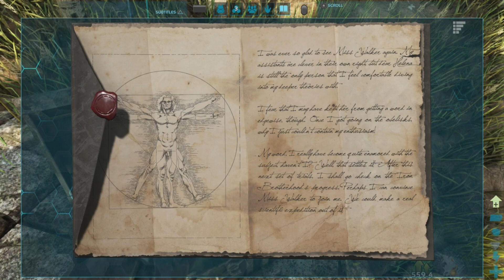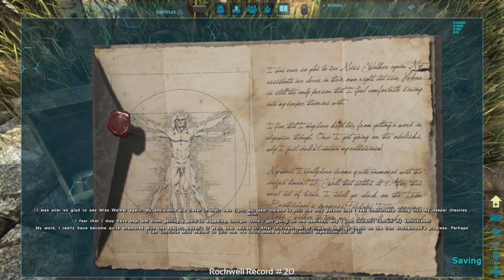ARK Survival Evolved | NEW CREATURES!!! ONCE MORE INTO THE SKIES!!! [ARK | PS4 PRO] #13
ARK Survival Evolved - PS4 PRO | Episode 13 [ARK 2017 - PS4 PRO]